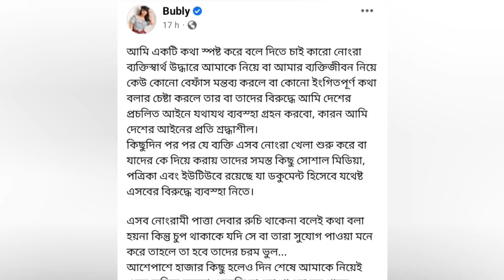দুই বউয়ের দ্বন্দ্ব মানসিক ও শারীরিক ভাবে ভালো নেই শাকিব খান | Shakib Khan | Bubly | Apu Biswas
Gmail here to contact our channel
mdalarafat2070@gmail
Dear Views
Welcome to our YouTube Channel.Top Bangla Gosip.Here You can See Bangladesi latest Movie news, Bangladeshi Drama News and Kolkata movie news, Bollywood latest Movie news.If You like the news of our channel, Please Subscribe the channel and Hit the bell button on the side to Get regular updates.Please like.Don't forget to share and comments.Please let us know how you like Our video in the comments.Thank you very much for being With Top Bangla Grassip